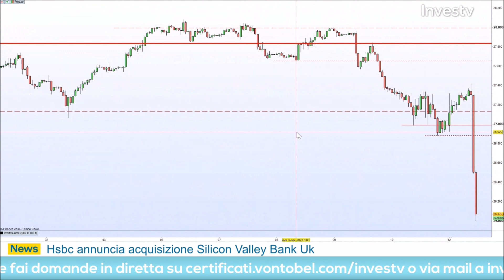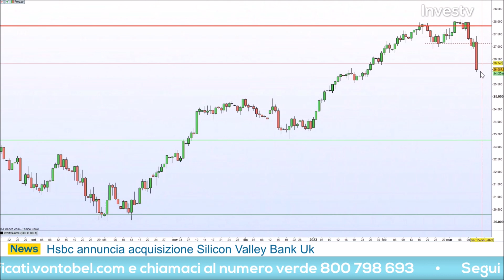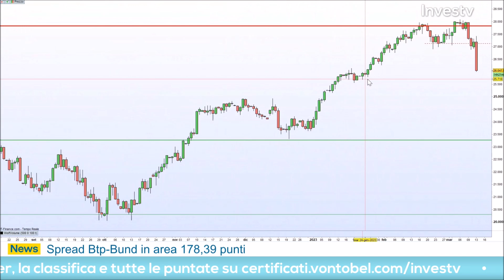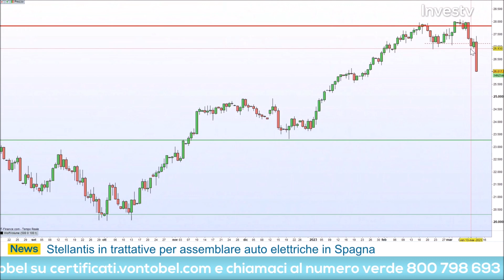Riccardo Designori: "FTSE Mib potrebbe recuperare in giornata dopo i ribassi della mattina"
Lunedì 13 marzo 2023 Riccardo Designori ha condiviso la sua operatività all'appuntamento quotidiano con Investv.

Il trader ha messo in campo un'operazione sul FTSE Mib. Secondo la visione del trader l'indice italiano ha già scontato molto i ribassi dei titoli bancari nella seduta odierna e potrebbe recuperare nel pomeriggio.